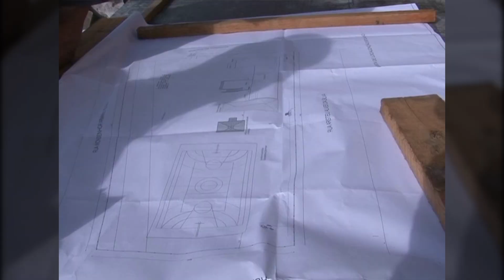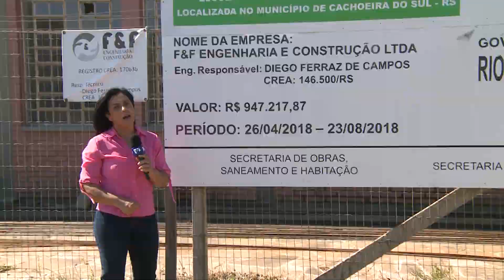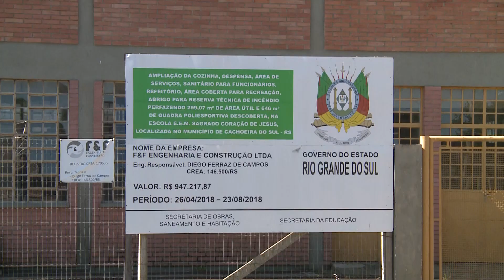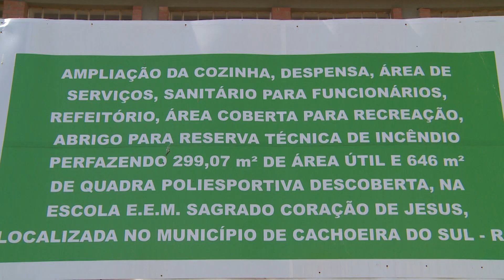Escola do Piquiri: Saiba porque a obra parou novamente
Obra orçada em R$ 947.217,87 deveria ter sido concluida em 23 de agosto, mas foi abandonada pela construtora. Entenda o motivo. Processo de construção se arrasta por aproximadamente 10 anos.